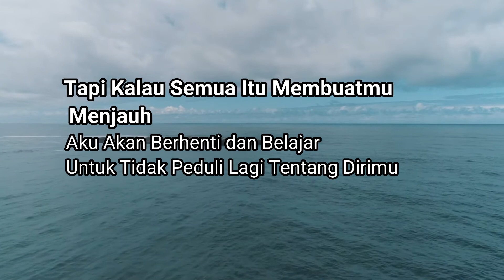INSPIRASI STATUS LEBAY BIKIN SENYUM SENYUM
Status Lebay
Orang-orang berlomba-lomba membuat status yang lucu, romantis, keren, dan kekinian. Pasti senang rasanya punya follower banyak, jadi banyak yang merhatiin.